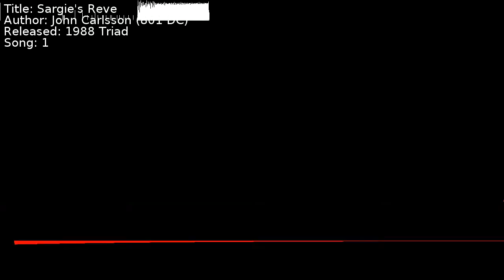John Carlsson (801 DC) - Sargie's Reve | Song 1 [C64] [SID]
Title: Sargie's Reve
Author: John Carlsson (801 DC)
Released: 1988 Triad
Song: 1